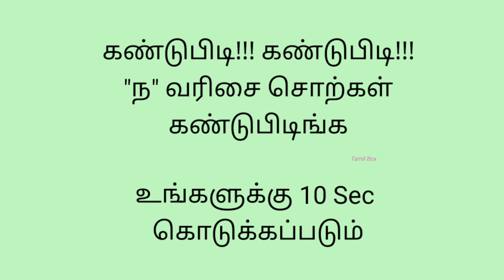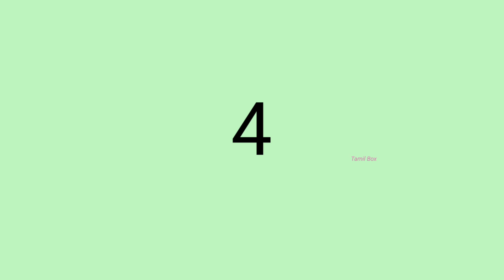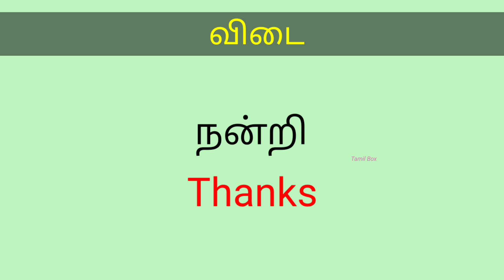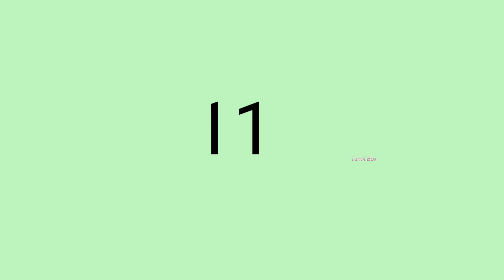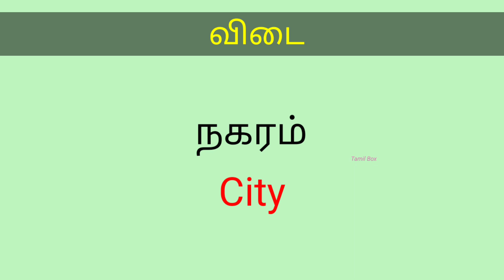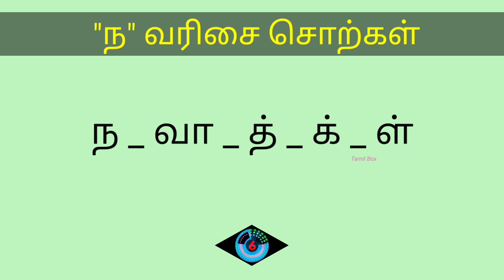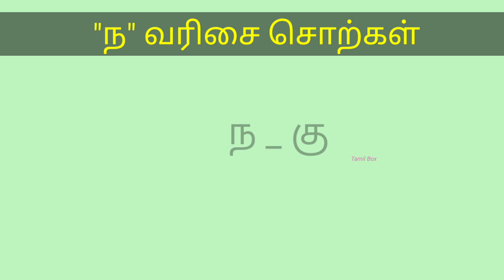Episode - 96 | "ந" வரிசை சொற்கள் | Tamil Box | 27 November 2023